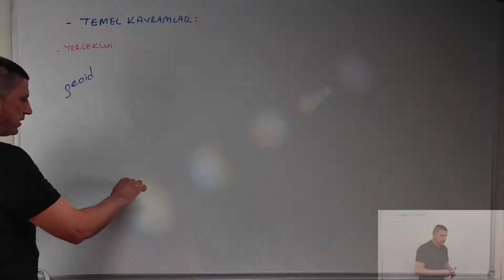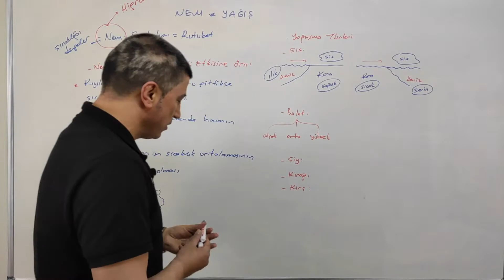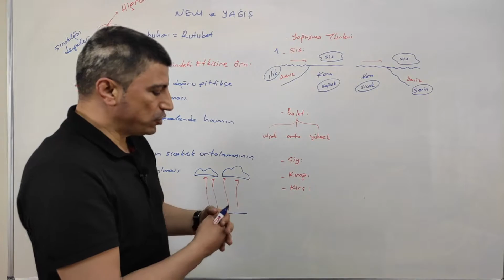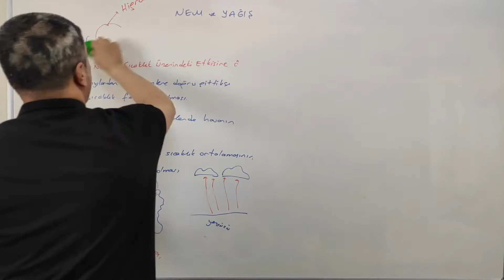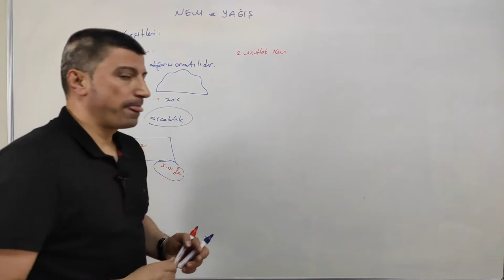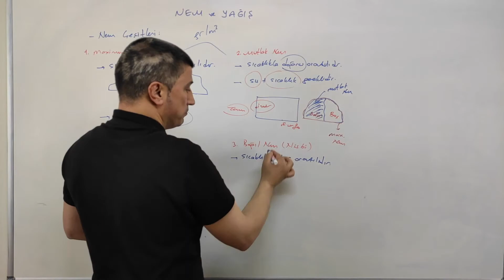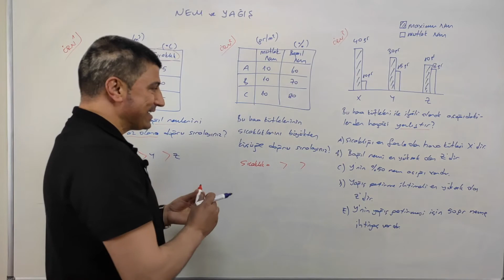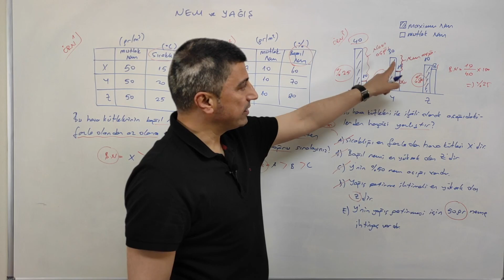29) Nem Çeşitleri - Türkiye'nin İklimi / KPSS / SÜREYYA KARAKAYA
Bu videoda, nem çeşitleri üzerinde durulmuştur. Türkiye'nin iklimini etkileyen faktörlerden olan nem çeşitleri ve örnek sorulara değinilmiştir. KPSS Coğrafya konu anlatımında sizlerle birlikte olacağım.
İyi seyirler.

"Hayallerinden vazgeçme..."
Süreyya Karakaya